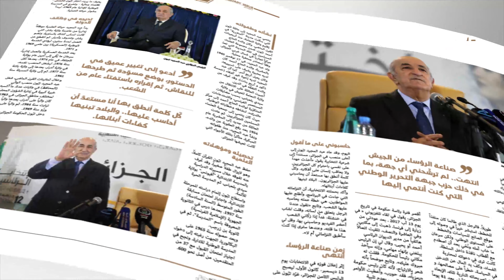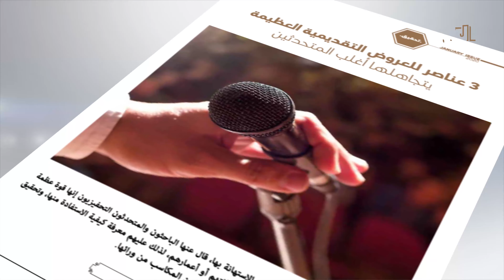شخصية العدد الجديد من مجلة الرجل في شهر ينايرعبد المجيد تبّون